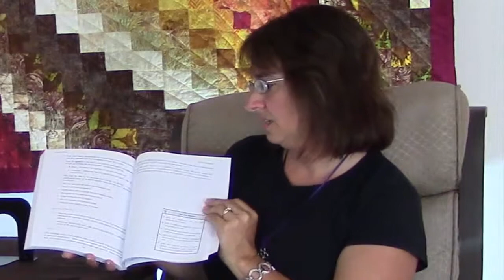Donald Reinsel - Behind the Author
Get an inside window to the life and work of author Donald Reinsel